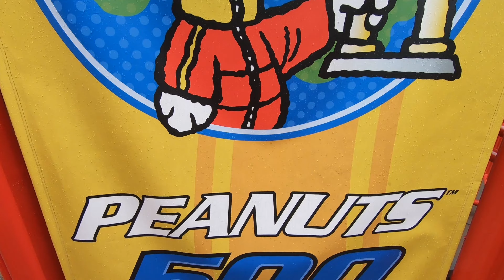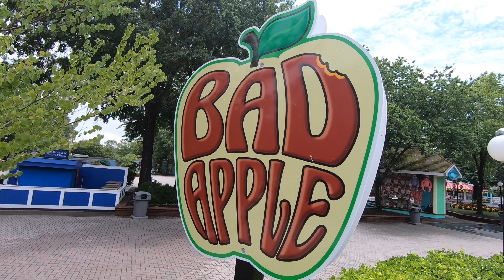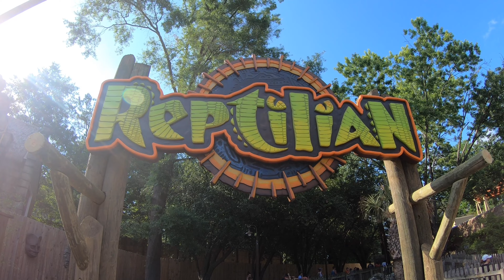We CRUSHED King’s Dominion Theme Park! Family Summer Road Trip 2022 Part VII